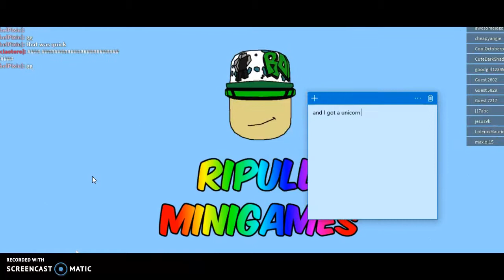Ripull MiniGames // New hair!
In this video I am going to be showing you my new hair and playing some minigames! (I said I would make more so here C: